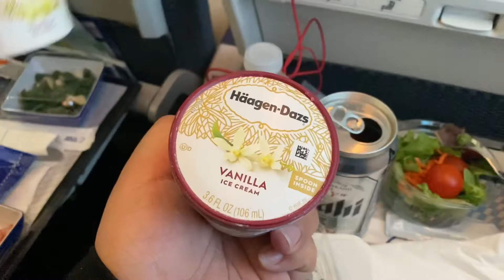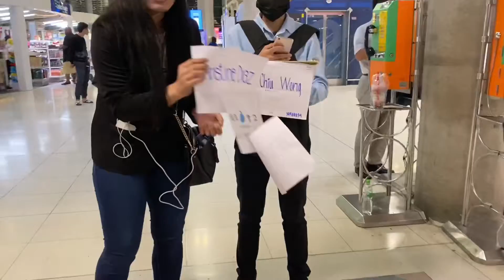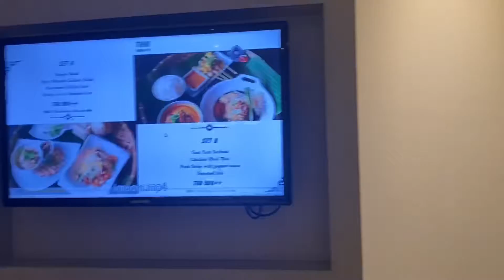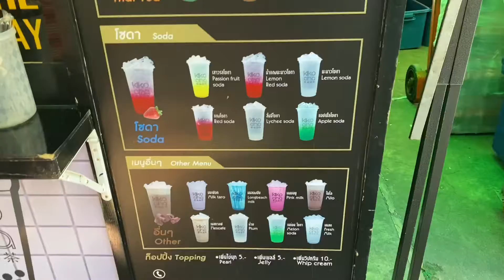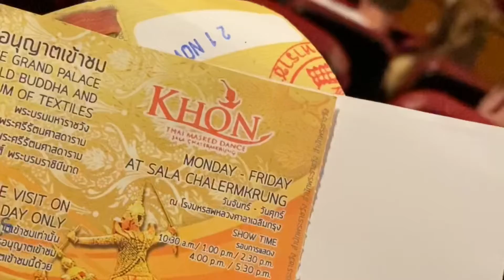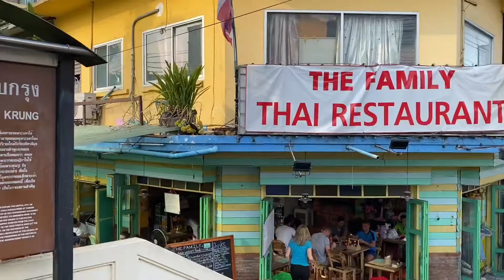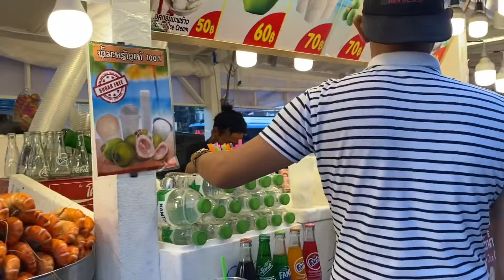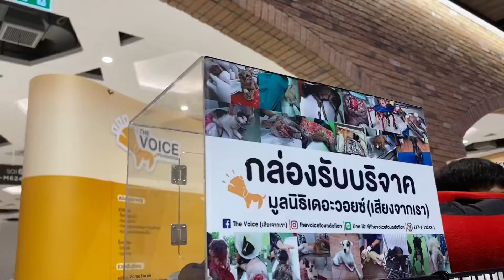WE TOOK A DREAM VACATION ! ✈️🌎😎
Hey guys !

We finally did something that we’ve been wanting to do for a loooong time !

Find out where we went 😉